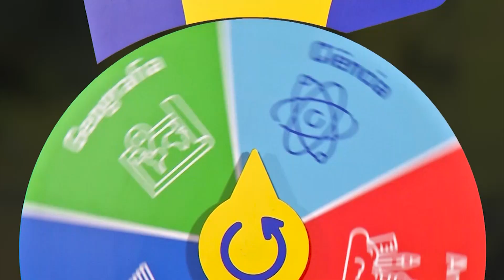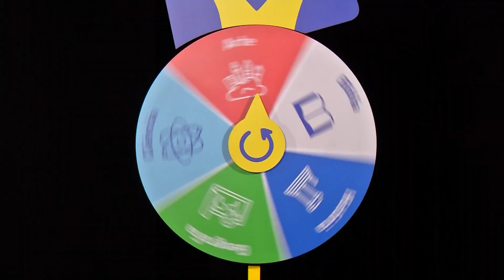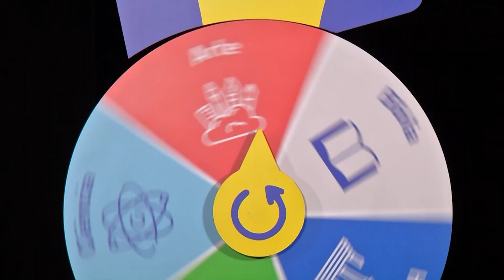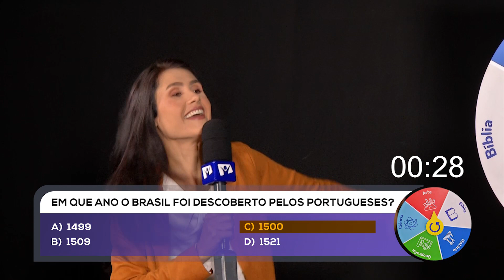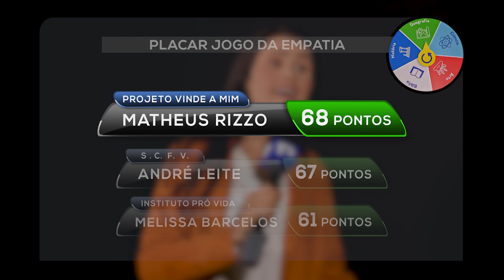JOGO DA EMPATIA - EP 13 | MELISSA BARCELOS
"E CHEGOU A HORA DO JOGO DA EMPATIA! ONTEM VOCÊ ACOMPANHOU AQUI UM DOS COMPONENTES DO ARAUTOS DO REI, FERNANDO MENEZES, REPRESENTANDO UM PROJETO DA BAHIA! HOJE QUEM ESTÁ AQUI CONOSCO E VAI APOIAR OS PROJETOS DA ADRA, A AGÊNCIA ADVENTISTA DE DESENVOLVIMENTO E RECURSOS ASSISTENCIAIS, TAMBÉM É DA GRAVADORA NOVO TEMPO: A CANTORA MELISSA BARCELOS!